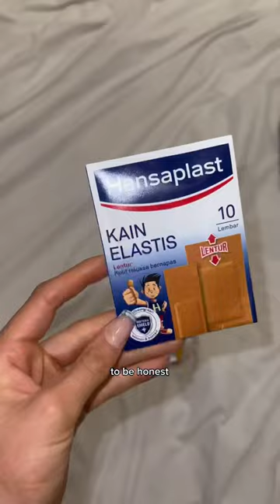WE HAD A SCOOTER CRASH |BALI 🥲🫣💥‼️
If you liked this video don't forget to give it a THUMBS UP !! 👍🏽🥰